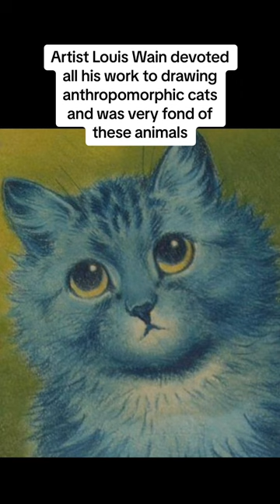See how the drawings of the artist with schizophrenia changed